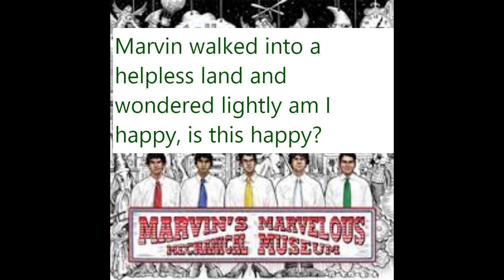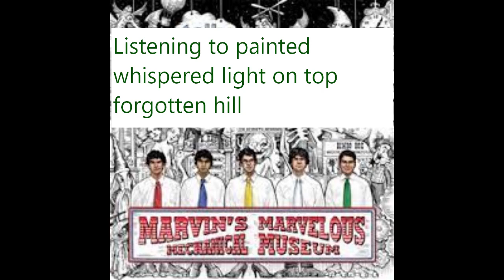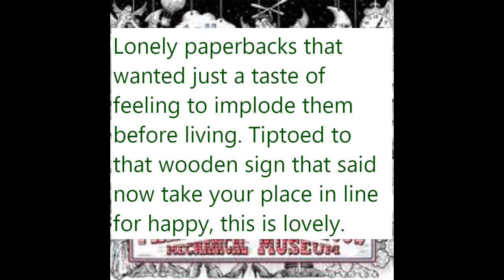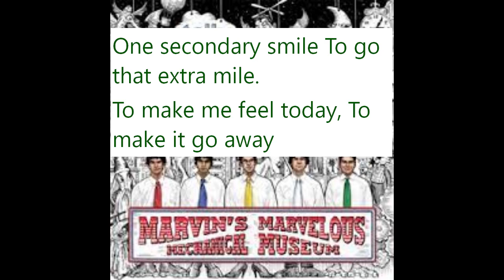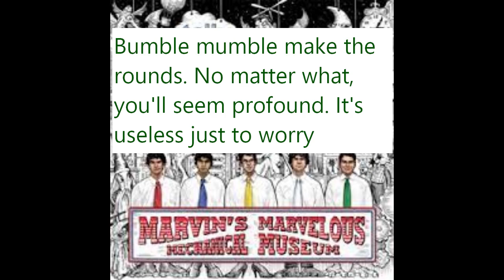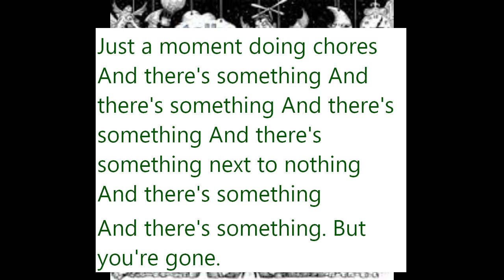A short discourse on Taken for a Ride by Tally Hall - a warning: medicating and masking depression?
I had thoughts about the lyrics of this song and what they mean as a whole. The more I looked at them, the more I felt I understood what this song is about. I see a man called Marvin, and his fight with depression.
I made this video to share my thoughts.